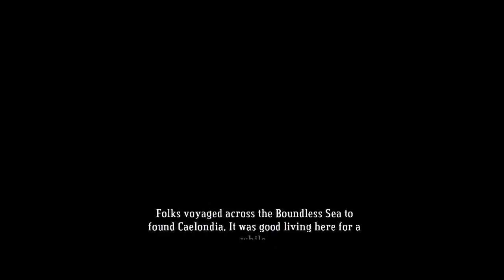Lets Play Bastion Episode 4